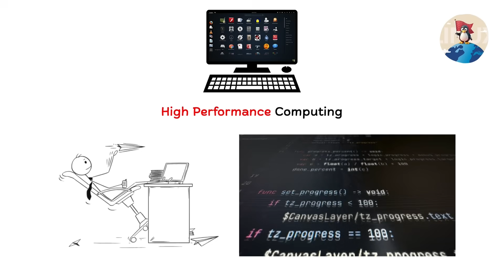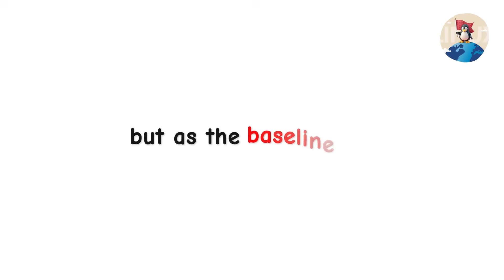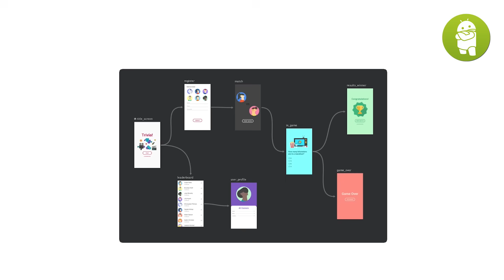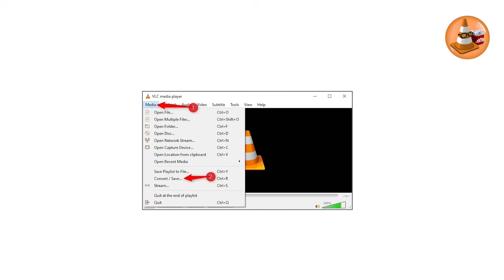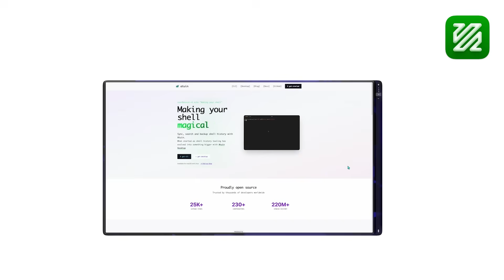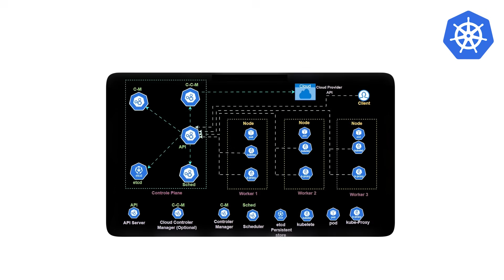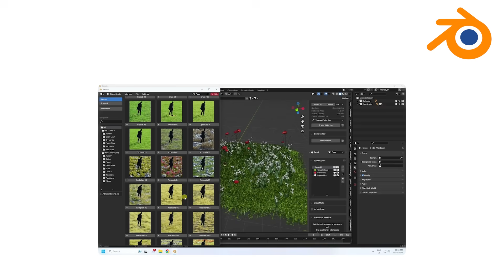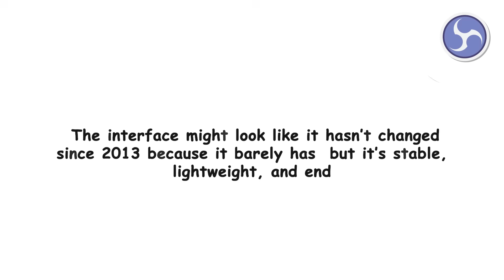Every Open-Source Tech That Beat Billion-Dollar Companies Explained in Detail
From Linux running supercomputers and clouds to Android dominating phones, this video breaks down the open-source projects that quietly beat billion-dollar companies: Chromium, VLC, FFmpeg, Kubernetes, Blender, and OBS Studio. Learn how they won—cost, control, composability, standards, community, security, scalability—and why Big Tech now builds on them, not against them. We cover HPC, servers, browsers, media, streaming, 3D, and DevOps with clear examples and real-world impact.

We research carefully, but if we missed a nuance, leave a comment—we update and improve video by video. 🙏